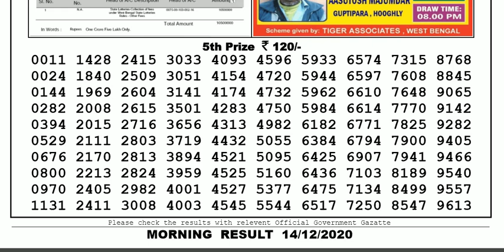Lottery Sambad Lottery Result 11.55am 14.12.20 Nagaland Lottery Live gdn